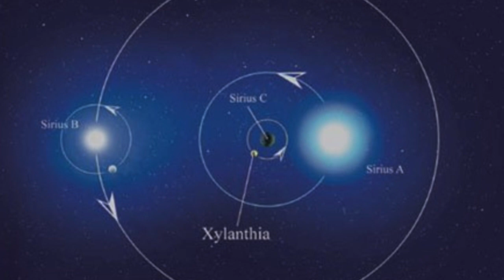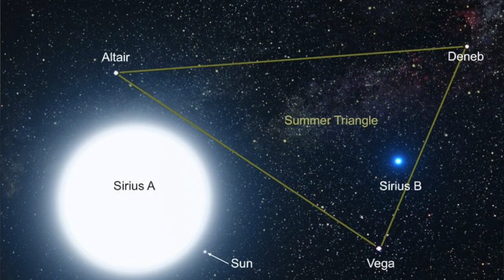The Lyrans Are Back !!